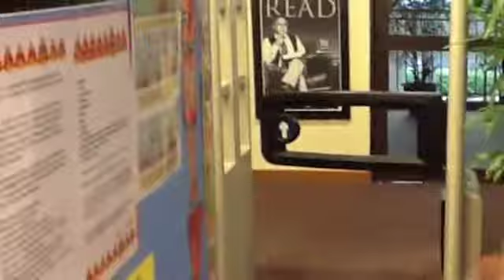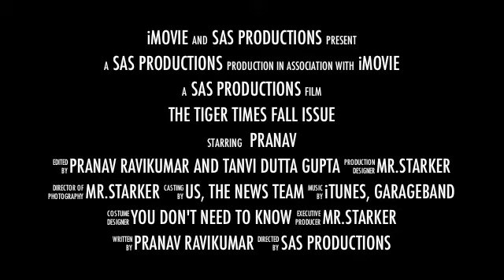News Light Camera Action 2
The MS News reporters in action for the Tiger Times magazine.